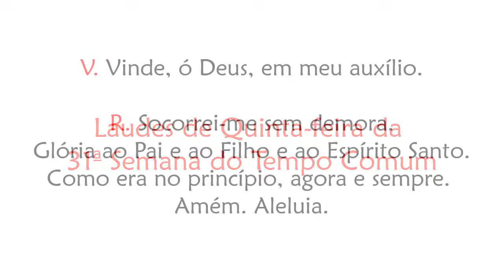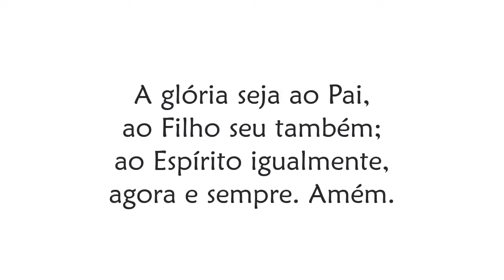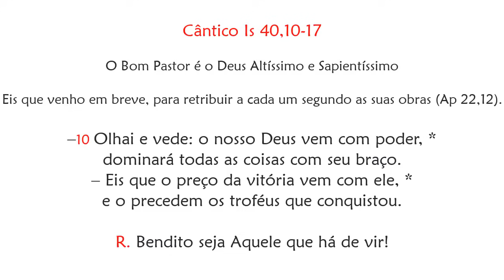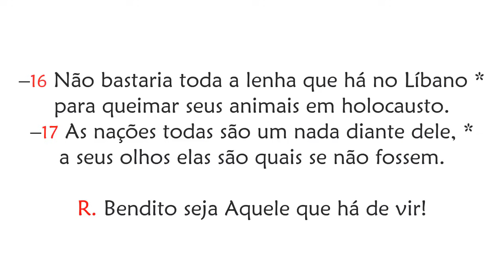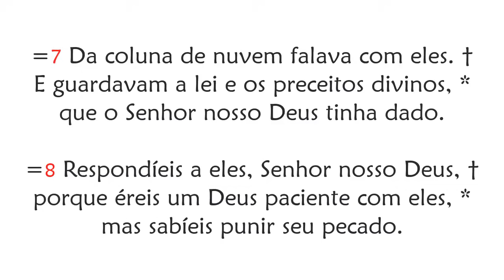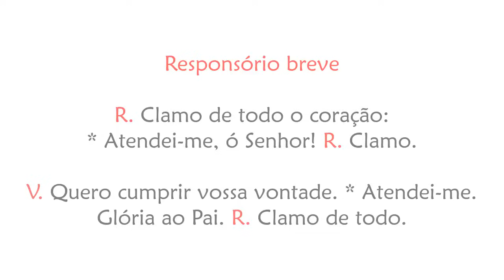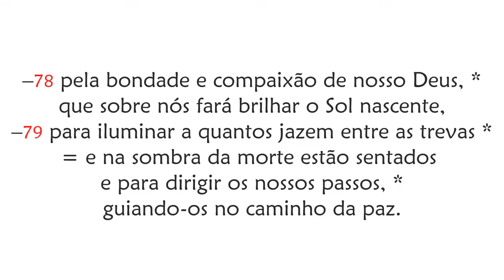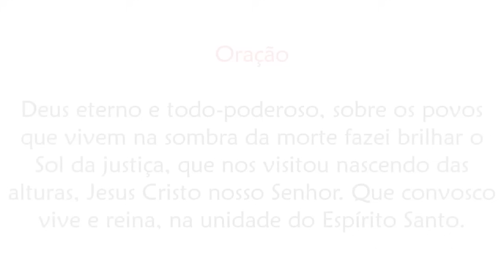Laudes de Quinta-feira da 31ª Semana do Tempo Comum